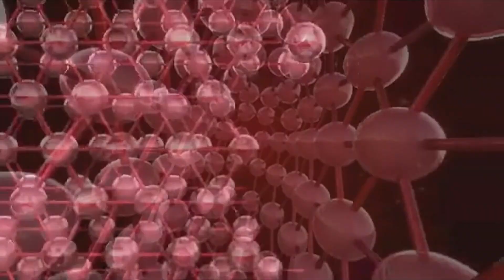60FPS - TV Gazeta - Vinheta de Interprogramas | Globo/ES (2014-2015)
Vinheta da TV Gazeta Espírito Santo veiculada de 2014 até 2015, e ainda convertido pra 60 frames por segundo!

Créditos:
Sétima Produtora Musical e Sonora ___________________________________________________________________________